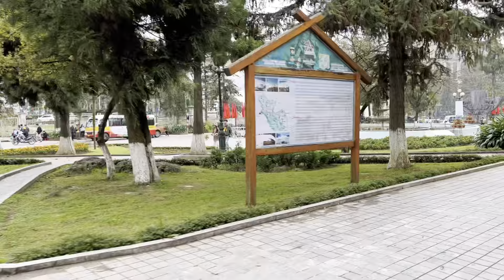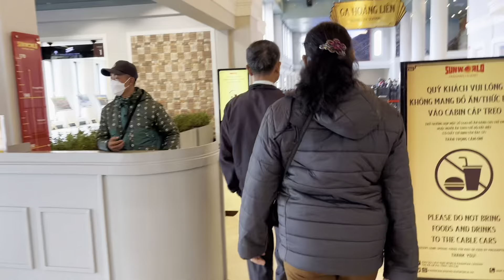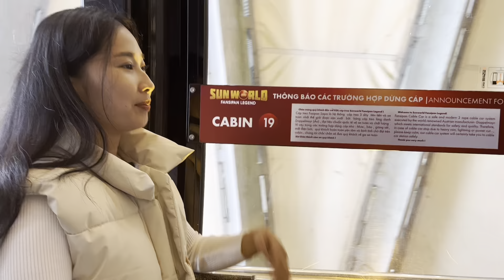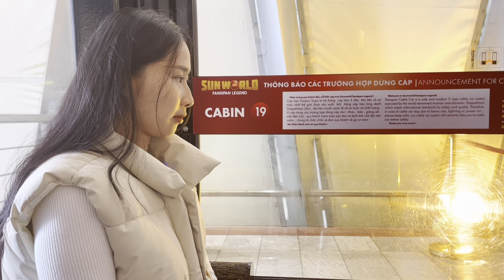Cùng Em Gái Quê chinh phục đỉnh Fanxipang ở SaPa - Em Gái Quê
LIKE và ĐĂNG KÍ để nhận video mới mỗi ngày nhé các bạn !